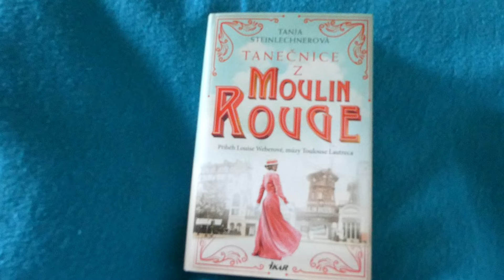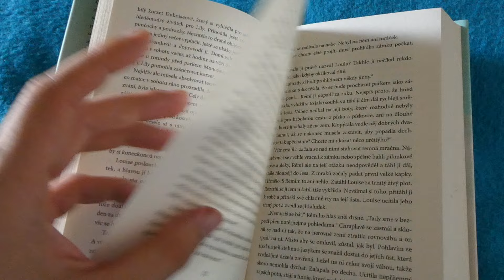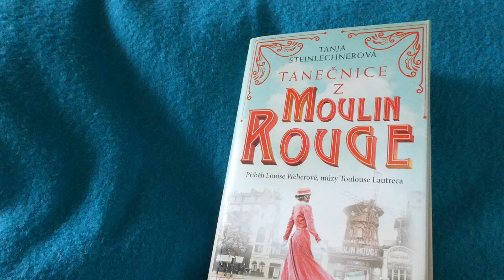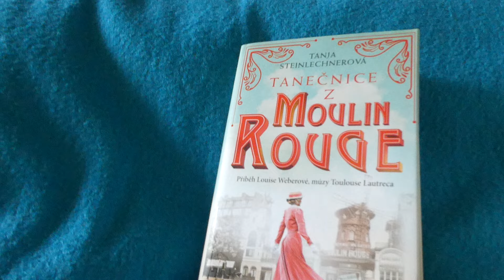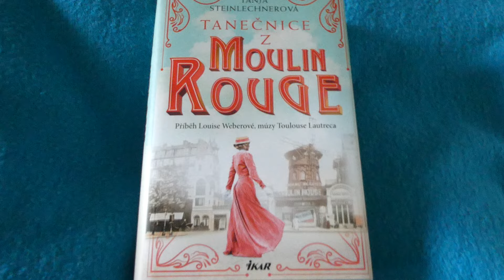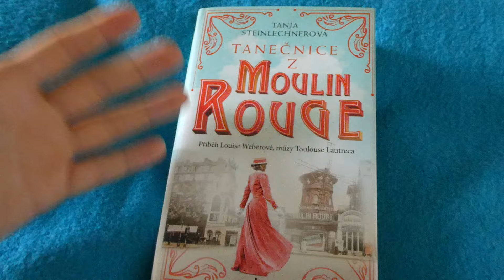Biografická červená knihovna | Tanečnice z Moulin Rouge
Klíčová slova
fireho čtenářský deník,Tanečnice z Moulin Rouge,Tanja Steinlechner,la goulue